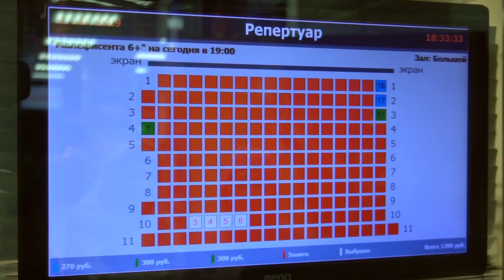Премьерный показ МАЛЕФИСЕНТА 2 в Центральном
Действие происходит через несколько лет после того, как Малефисента наложила злые чары на принцессу Аврору. Фильм рассказывает про сложную взаимосвязь между тёмной феей и будущей королевой, о новых союзниках и противниках в деле защиты волшебного леса и магических существах, которые в нем обитают.

Корреспондент - Марианна Шадрина
Оператор, монтаж - Аина Велеева

Производство студии «31-й кадр»
Школа 31